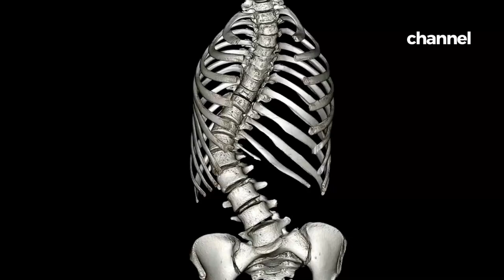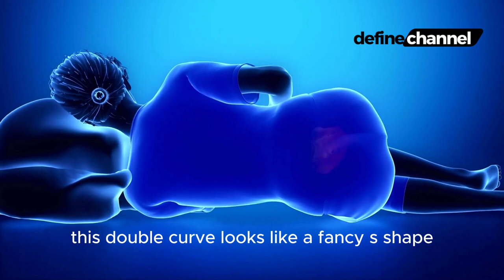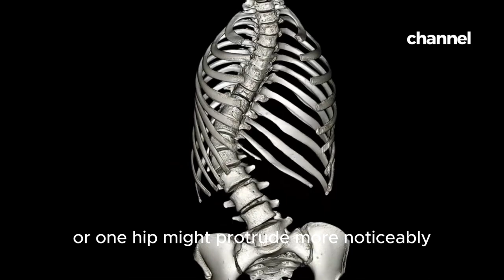What is Scoliosis: Exploring the Curves in Your Spine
in this video, we embark on a journey to unravel the complexities of scoliosis, a condition that affects the curvature of the spine. Join us as we explore the various aspects of this condition, navigating through the intricate twists and turns that scoliosis presents.

We begin by delving into the fundamental question: What is scoliosis? Gain a deeper understanding of this spinal disorder as we break down its definition and the key characteristics that distinguish it from a normal straight spine. Discover how scoliosis can manifest in different individuals, ranging from mild curvature to more severe cases.

Through the expertise of medical professionals and personal experiences, we shed light on the possible causes and risk factors associated with scoliosis. Uncover the genetic and environmental factors that contribute to the development of this condition, and the importance of early detection for better treatment outcomes.

As we progress, we delve into the impact scoliosis can have on a person's physical and emotional well-being. Hear firsthand accounts from individuals living with scoliosis, as they share their personal challenges and triumphs. Gain insights into the physical limitations that scoliosis may impose, such as restricted mobility and discomfort, but also discover ways to manage and cope with these difficulties.

Furthermore, we explore the various treatment options available for scoliosis patients. From conservative methods like physical therapy and braces, to more intensive options such as surgical intervention, we uncover the range of approaches used to address the curvature in the spine. Engage with experts who provide valuable advice on selecting the most suitable treatment path based on individual circumstances.

Finally, we touch upon the importance of support networks and the role they play in the lives of those living with scoliosis. Discover how connecting with others who share similar experiences can provide solace, guidance, and motivation throughout the journey. We explore support groups, online communities, and resources available to help individuals and their loved ones navigate the emotional and practical challenges of scoliosis.

Join us on this enlightening expedition as we delve into the intricacies of scoliosis, unraveling the mysteries surrounding the curves in your spine. Whether you or someone you know is affected by scoliosis, this video will foster understanding, empathy, and empowerment, equipping you with the knowledge to better navigate this unique journey.